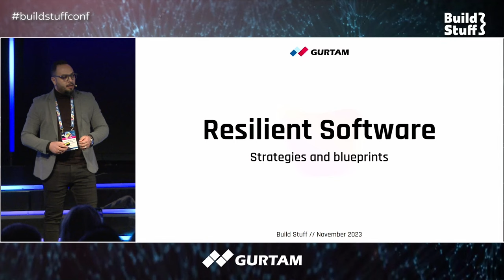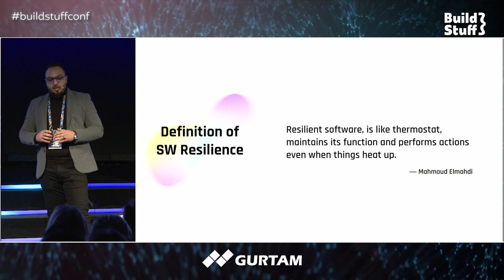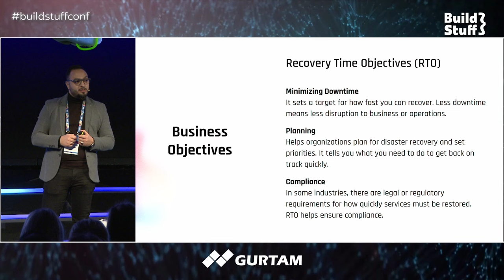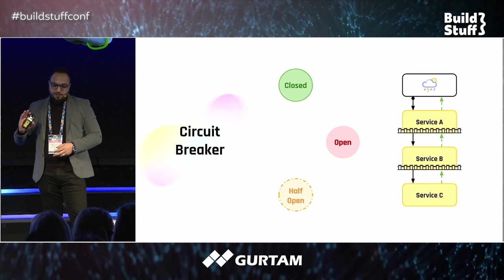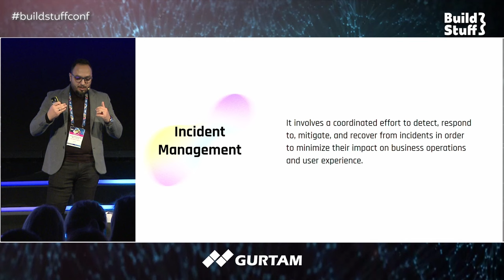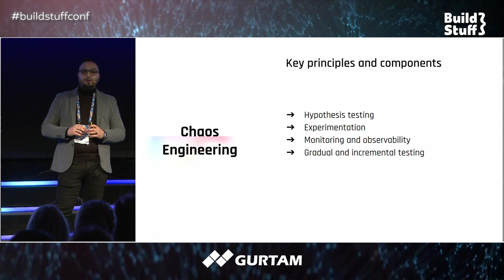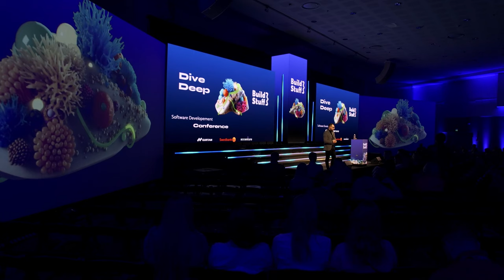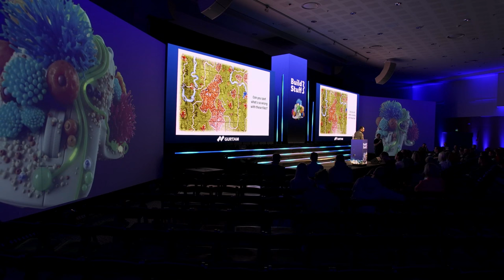Strategies and blueprint for resilient software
Discover the imperative strategies and blueprint for resilient software with Mahmoud Elmahdi. In this session from the Build Stuff ‘23 Conference, delve into the essence of building software that gracefully handles failures, disruptions, and unexpected events while ensuring uninterrupted access and performance. Resilient software is no longer a buzzword but a necessity in today's era of constant user demands. Join us to gain insights into making a significant impact across diverse business fields.

Speaker: Meet Mahmoud Elmahdi, a lead software engineer with over a decade of expertise in web development. His impactful career spans Ecommerce, Marketplace, Startups, Business, and Educational solutions, making him a driving force in the dynamic world of video domain development.